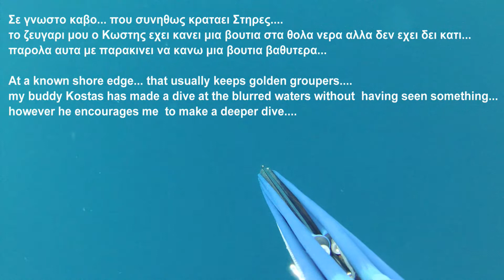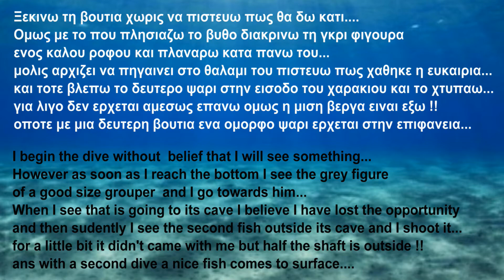Ψαροτούφεκο Βαθειά και Θολά με Ροφό Spearfishing Deep and Blurred with Grouper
Ένας όμορφος ροφός θα έρθει στην επιφάνεια μετά από δυο βουτιές στα 30 μέτρα με την βοήθεια του φίλου και ζευγαριού μου Κώστα, σε γνωστό μας κάβο.